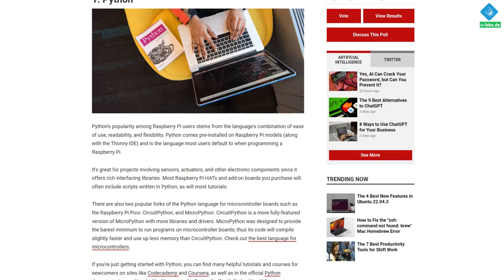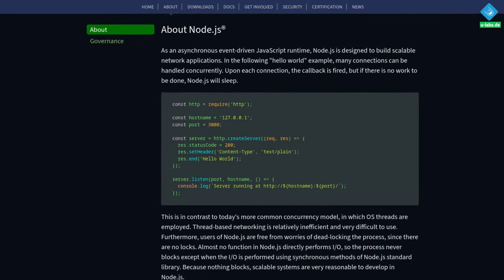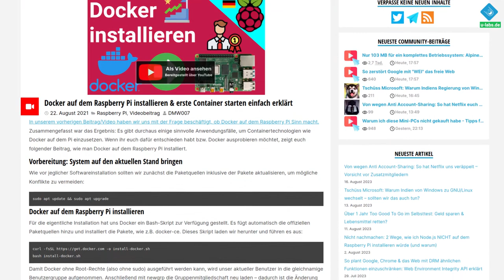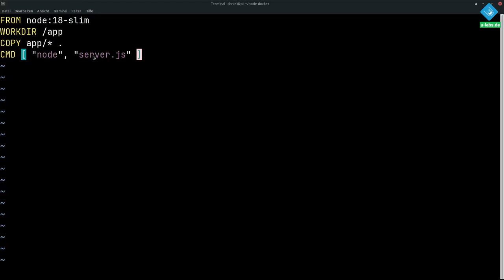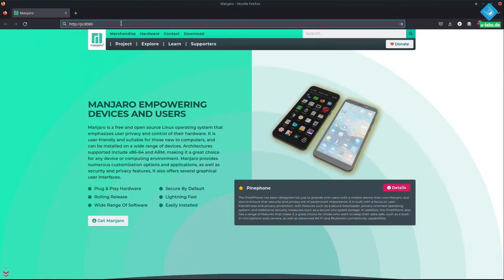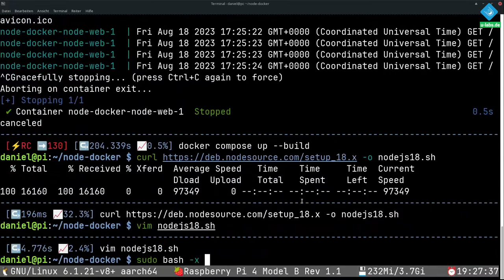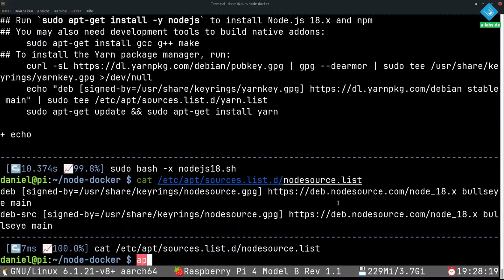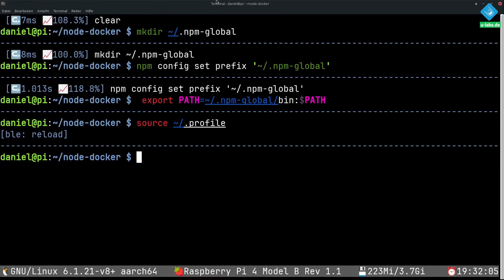2 Wege, Node.js RICHTIG auf dem Raspberry Pi/Debian Server zu installieren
nodejs brachte javascript auf den Server/Desktop und läuft mittlerweile auch auf ARM-Systemen wie dem Raspberry Pi. Ich zeige dir die aus meiner Sicht zwei besten Wege (docker & von NodeJS bereitgestellte Registry mit aktuellen Versionen) und begründe kurz, warum du diese nutzen solltest

4 Wege für Einsteiger, um Textdateien auf dem Raspberry Pi zu bearbeiten

=== Inhalt ===
0:00 Macht Node.js auf dem Raspberry Pi Sinn? Das bietet das Ökosystem
02:15 Zwei empfehlenswerte Methoden zur Installation: Möglichkeit 1
05:55 Alternative Variante 2